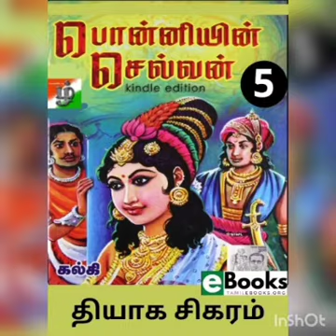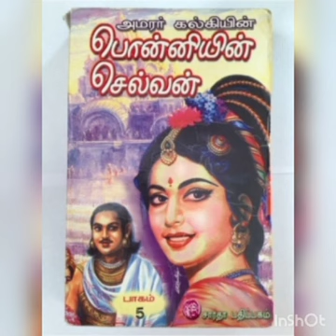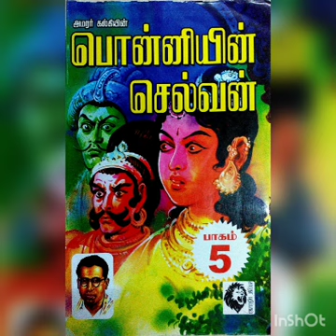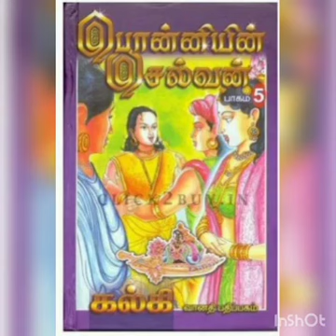Ponniyin Selvan | Part 5 | Chapter #66 | Madhuranthagan Maraivu